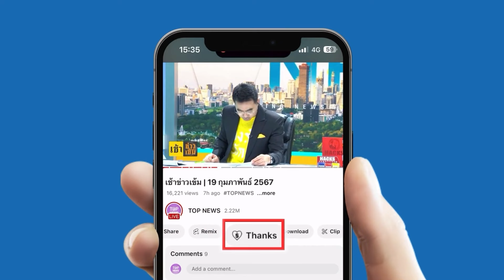ฟังเสียงชัดๆ "ชาวหนองคาย" ได้คำตอบแล้วในวันลำบากที่สุดมี "ทหาร" ยังช่วยเรา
ฟังเสียงชัดๆ "ปชช.หนองคาย" ได้คำตอบแล้วในวันลำบากที่สุดมี "ทหาร" ยังช่วยเรา - "อนุทิน" เตรียมรับมวลน้ำหลากเข้าอีสาน เร่งระบายลงน้ำโขงให้เร็วที่สุด